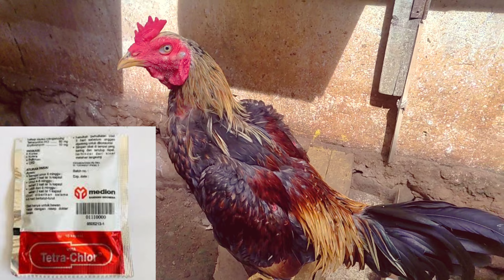Cara mengatasi berak hijau pada ayam. Nafsu Makan Menurun II